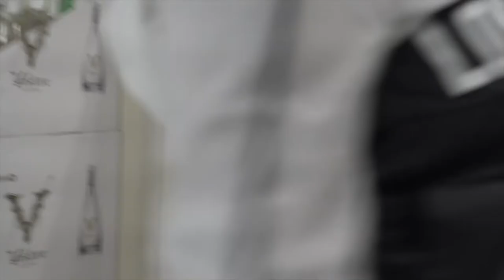The Real Story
My side of the story